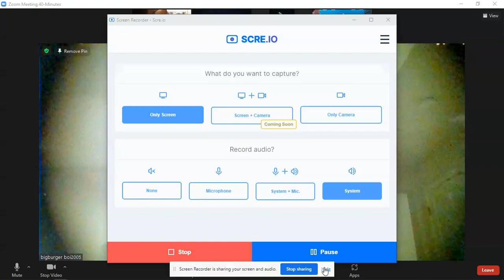HAPPY HALLOWEEN!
NOTE: Youtube turned off comments not me cuz they hate my face :/ Il continue to fight for the comments to be on Wish me luck!
Filmed August 23rd 2021 at 10PM XD
XD HWO DO I LOOK?!